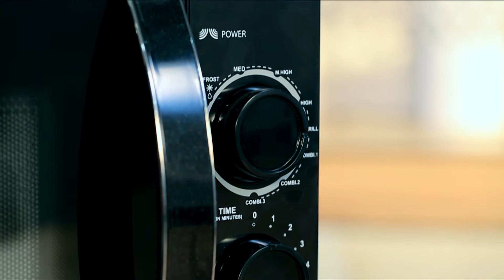Whirlpool Microwave Commercial- Homeshop18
Director- Chiranjiv Singh Bajaj
Editor - Raghav
Cameraman- Nitin